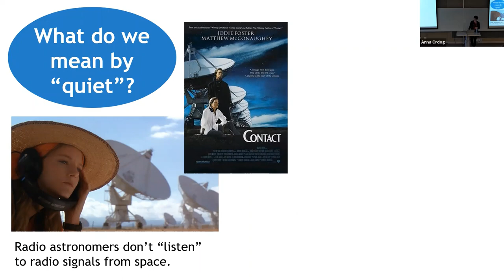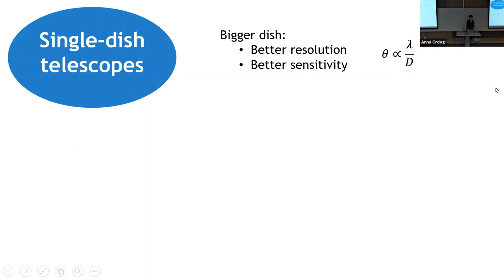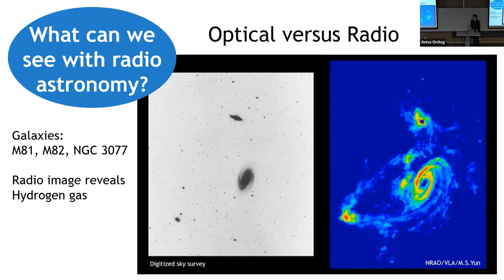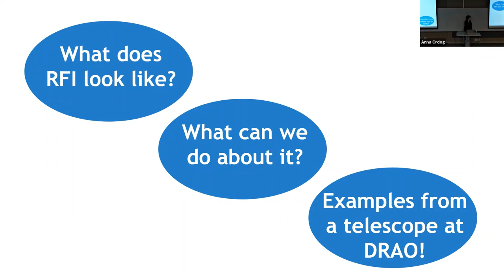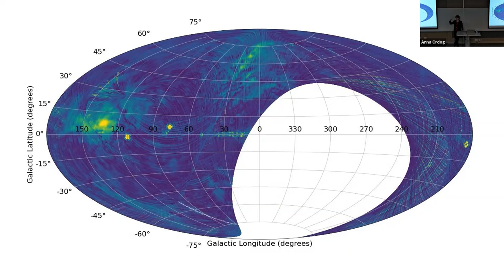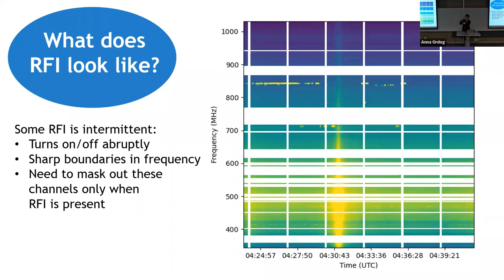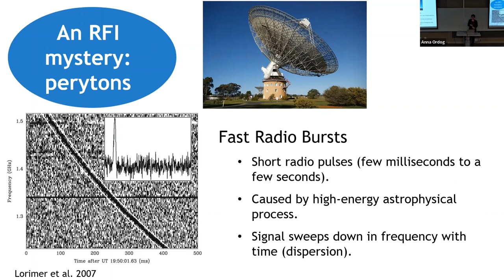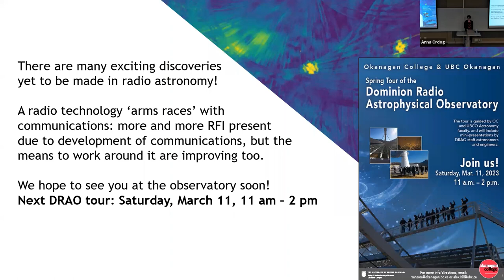Quiet Skies for Radio Astronomy - Dr. Anna Ordog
UBCO Astronomy Club - Feb 16, 2023

Abstract:
For the entirety of its relatively short history, radio astronomy has been closely linked with telecommunications. Karl Jansky's accidental discovery of radio waves emanating from the Milky Way happened thanks to his work on trans-Atlantic communications for Bell Telephone Laboratories in the early 1930s. Since then, the rapid technological advancements of the past several decades have led to fascinating new discoveries and creative techniques in the field of radio astronomy. Meanwhile, some of these same technological developments have led to modern tools such as cellular phone networks and wifi becoming ubiquitous. These human-made signals drown out the faint emission from astronomical sources in much the same way as light pollution reduces our ability to see the stars in the night sky. The future of radio astronomy depends on preserving, as much as we can, our 'quiet skies'